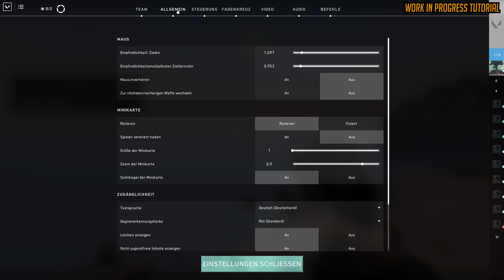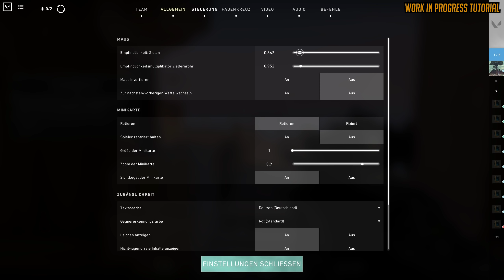Valorant Tutorial Mission | Valorant Closed Alpha Tutorial + Shooting Range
Das Embargo für Valorant ist gefallen und ich darf euch erste Impressionen aus der Closed Alpha präsentieren. Zum Strart schauen wir uns heute die Valorant Tutorial Mission an. In dieser wird uns alles wichtige für Valorant erklärt.